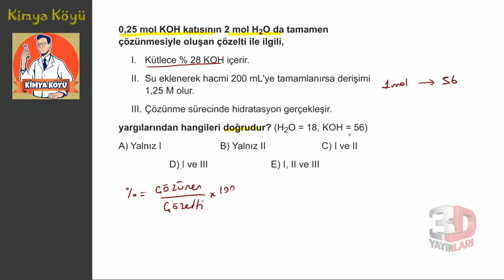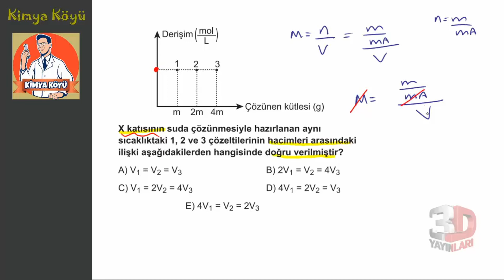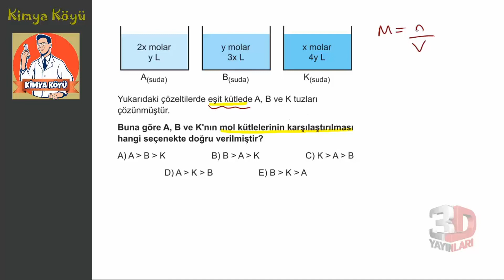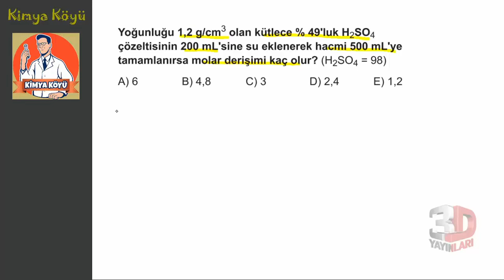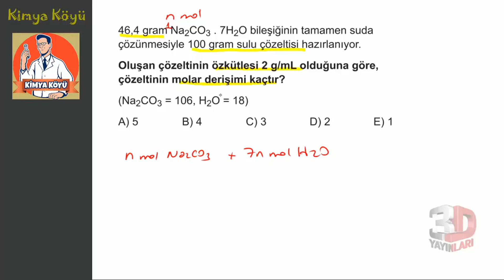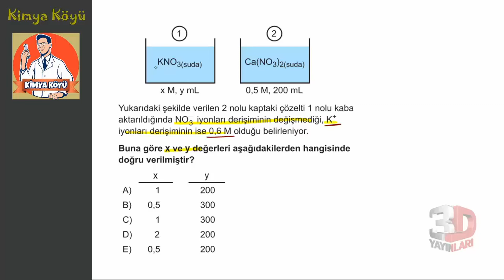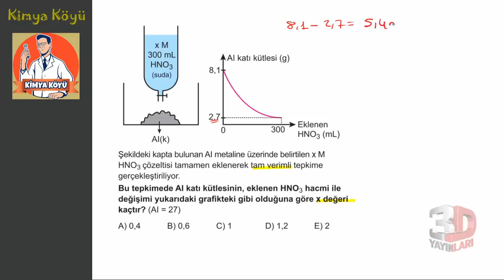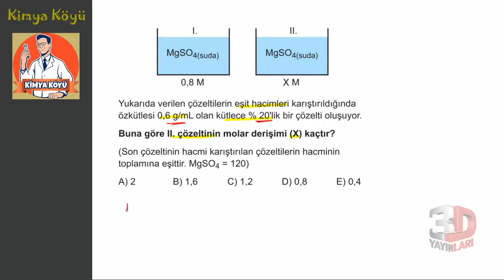AYT Kimya Soru Bankası Bölüm 04 Test 03 Soru Çözümleri